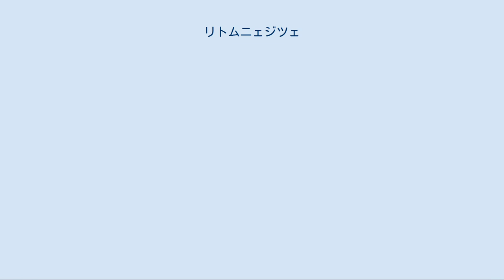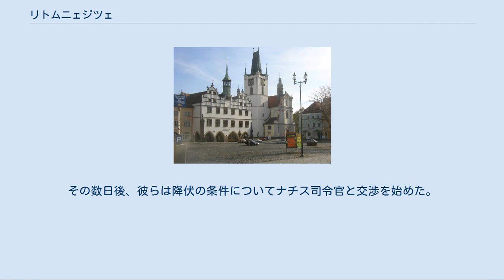リトムニェジツェ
リトムニェジツェ（チェコ語:Litoměřice、ドイツ語:Leitmeritz（ライトメリッツ））は、チェコ共和国、ウースチー州の自治体。
首都プラハの北西約64km、エルベ川とエーガー川の合流地点にある。
 果樹栽培に適した温暖な気候のため、リトムニェジツェ一帯は『ボヘミアの庭園』と呼ばれてきた。
オーストリア＝ハンガリー帝国時代、多くの年金生活者たちが帝国南部のこの地域に移り住んだ。
 ラドビル丘から見下ろすリトムニェジツェ 10世紀には、中世初期のスラヴ人が建てた砦があったリトムニェジツェは、チェコ最古の町の一つである。
王立都市の地位は1219年に授けられた。
12世紀から17世紀、神聖ローマ帝国有数の通商都市であった。
ドイツ人住民は、15世紀のフス戦争で苦しめられた。
三十年戦争を引き起こしたプロテスタント暴動の後、白山の戦いでボヘミア貴族軍（プロテスタント）は大敗し、リトムニェジツェ住民はカトリックに改宗するか町を去るかするしかなかった。
1655年には、町に司教が住まうようになった。
 1918年にオーストリア＝ハンガリー帝国が崩壊すると、ドイツ国境沿いのリトムニェジツェ一帯で暮らす多数派のドイツ語話者たちは、ドイッチュ＝エスターライヒ共和国（de:Deutschösterreich、次はドイツ併合を目指していた）へと合流しようとした。
しかしチェコスロバキア軍がこの事態を防いだ。
1919年、ボヘミアとモラヴィア全土がサン＝ジェルマン条約によってチェコスロバキア領となった。
中央ボヘミアとモラヴィア周辺に伸びる広大な一帯は、翌年にズデーテンラントとなり、政治的論争の的となった。
スラヴ人が再度そこへ移住したが、少数派のままだった。
1938年、ミュンヘン会談の後、ドイツ軍がズデーテンラントを占領した。
およそ5000人のチェコ人住民は再度追放を余儀なくされた。
 広場 1938年の占領 第二次世界大戦末期、ドイツ軍は進軍する赤軍を避けて退却した。
チェコ人レジスタンスは1945年4月27日に町の実権を掌握した。
その数日後、彼らは降伏の条件についてナチス司令官と交渉を始めた。
ドイツ国防軍は5月8日の後降伏していたが、ドイツ軍が逃亡したのはソ連赤軍が入ってきた5月10日の数時間前だった。
町のドイツ人住民の大多数が、1945年8月のベネシュ布告によるドイツ人追放で、ドイツ人系チェコスロバキア市民約250万人とともに追放された。